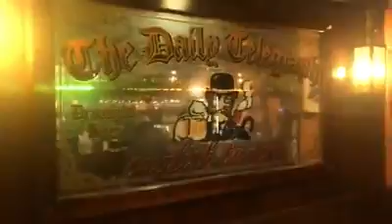Danny Sloggett Vision A Guinness in Barcelona with Abraham